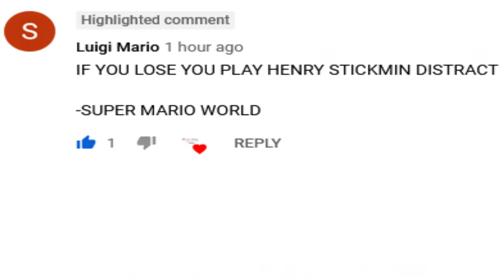IF I LOSE , I PLAY HENRY STICKMIN DISTRACT - SMW